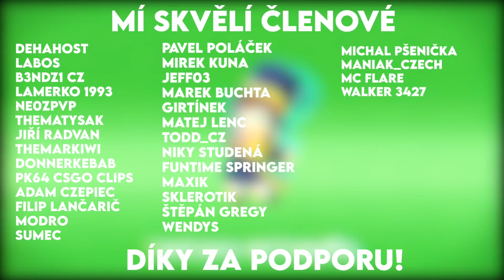mAlDoVáNí.mp4 - Ghosts 'n Goblins Resurrection #1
NEBO